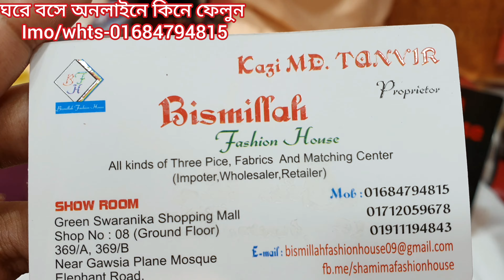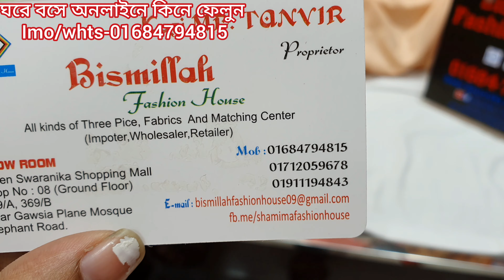সস্তায় কিনুন ডিজাইনার গারারা থ্রি পিস /বারিশ থ্রি পিস ঘরে বসে। garara and barish three piece price